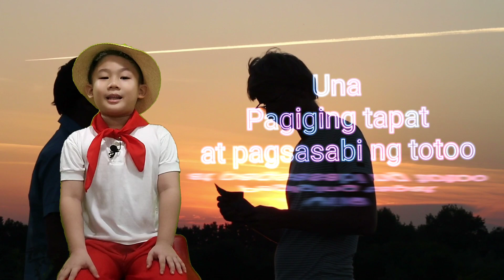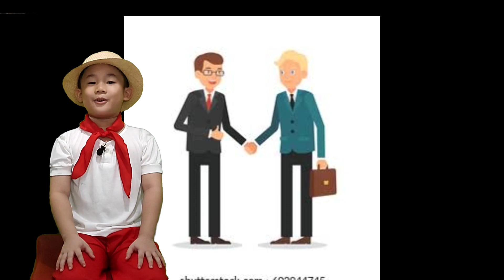Liam Jacob "Ang Alamat ng Buwaya" ni Segundo Matias Jr.